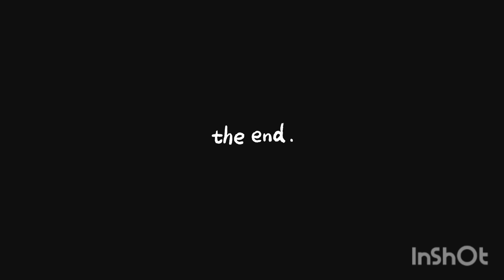Spin the wheel drawing challenge with adea! who has a better drawing??? (part#1)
Hi guys I'm back with another video. in todays episode me and my niece are doing a spin the wheel drawing challenge.

This would be my channels first challenge video ever . be sure to comment if you would like to see challenge like this one.

Adea was the person who gave me mail a few years back and she told that she wanted to be in one of vids and here she are.